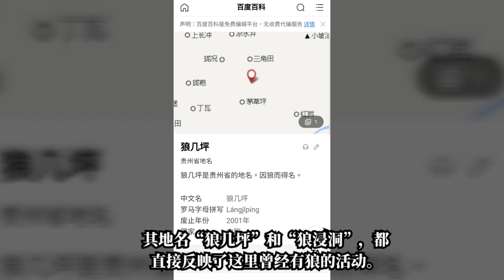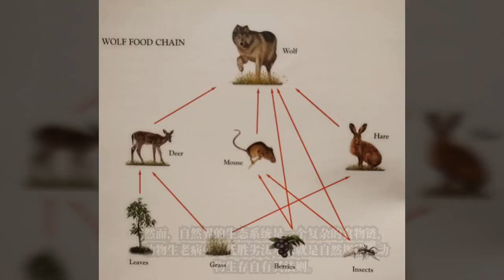贵州省曾经有狼出没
‌贵州省确实有狼的存在。贵州省的地名“狼几坪”和“狼浸洞”都直接反映了这里曾经有狼的活动。据猎人云：在 1958年前，广泛分布于贵州全省各县，数量较多，现仅分布于威宁、赫章、盘县、清镇、绥阳、正安、松桃、江口等县，且数量甚少。